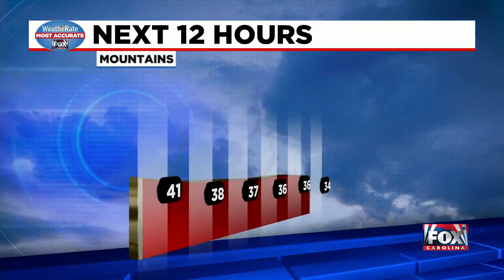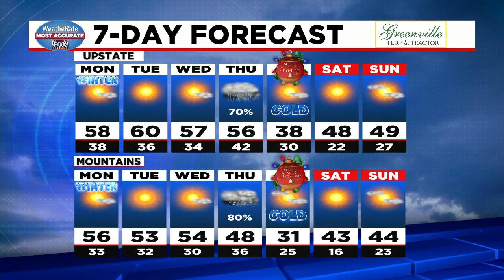News Update from FOX Carolina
Dec. 20, 2020 - PM - Child tragically killed in fire, the latest on COVID-19 in SC, and your forecast.